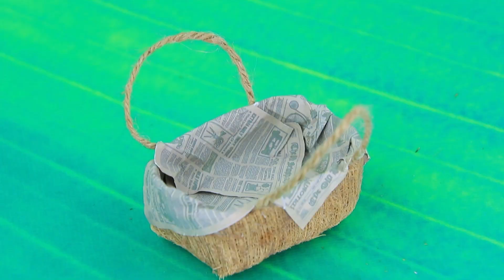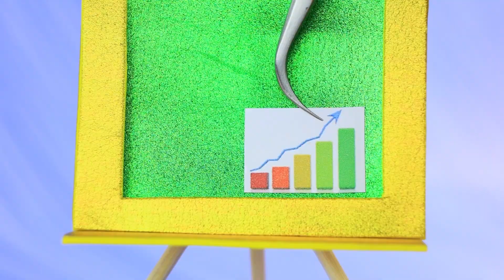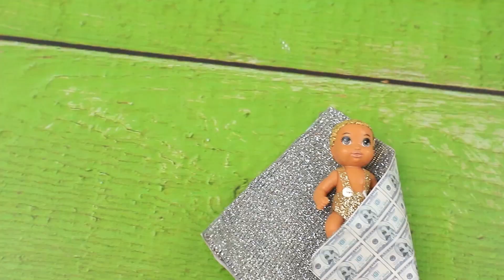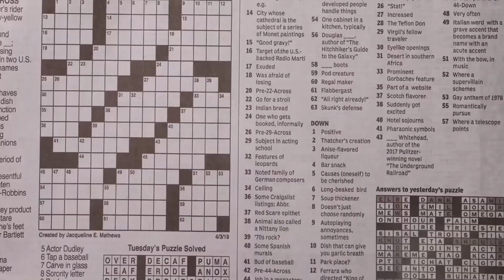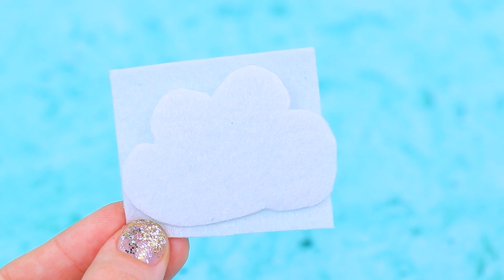30 miniatuur poppen hacks en crafts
Hotel Transsylvanië | Zet ALLE meldingen aan

Speciale video over moeders op LaLiLu Land! Laten we eens kijken hoe onze fantastische moeder tientallen dingen tegelijk aanpakt.

Benodigdheden en gereedschap:
• lijmpistool
• schaar
• hobbymes
• verfkwasten
• gewoon en glitterpapier
• draad
• draadschaar
• sportstof
• plastic verpakkingen
• glitter
• halve kralen en kralen
• doorzichtig stro
• versieringen
• gedrukte afbeeldingen
• kettingen als accessoire
• strass
• kunstbont
• leeg oogschaduwpalet
• houten spiesjes
• tandenstokers
• glinsterend karton
• kunstmatige bloemen en groen
• klein touw
• designpapier
• garen
• houten kralen
• boomschors
• zaklamp
• spuitverf
• gezichtsspons
• kralen aan een koord
• gouden kanten doosje
• houten spiesen
• keukenspons
• decoratieve stenen
• twee paar wielen van een speelgoedauto